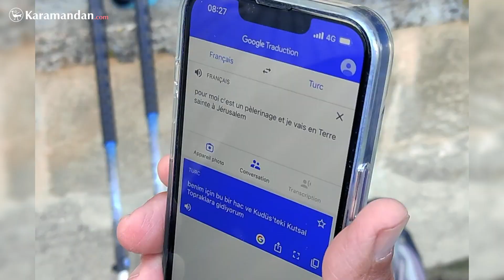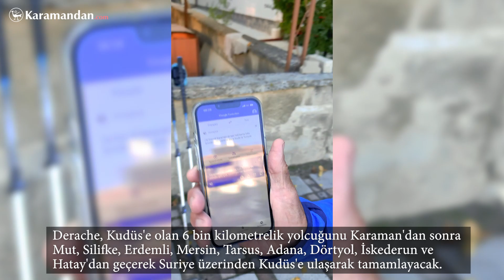Fransa'dan yürüyerek Kudüs'e gidiyor: Karaman'a ulaştı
Yürüyerek Kudüs’e hac yapmak üzere geçen yıl Fransa’dan yola çıkan Simon Derache, Karaman'a ulaştı. Fransa’da yaşayan 71 yaşındaki Simon Derache, Hristiyanlar için de kutsal olan Kudüs şehrine hac yapmak üzere tek başına yürüyerek gidiyor. Toplam 6 bin kilometre yürüyerek Kudüs'e varacağını belirten Derache, bugün Karaman'da ulaştı.